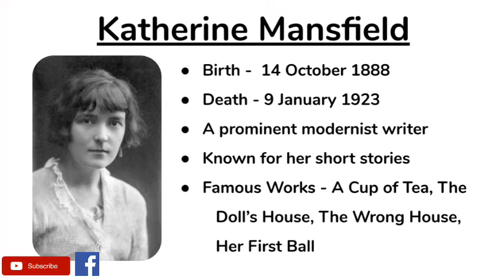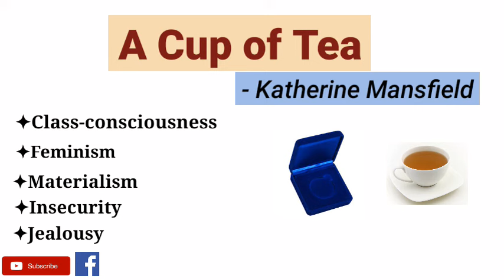A Cup of Tea by Katherine Mansfield - Summary in Hindi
"A Cup of Tea" is a 1922 short story by Katherine Mansfield. It was first published in the Story-Teller in May 1922.